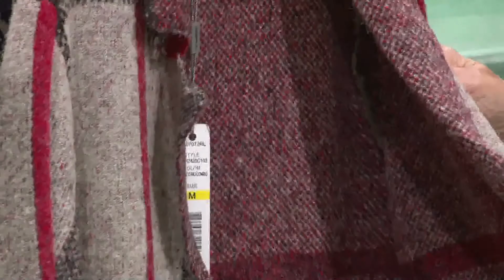Fashion The Right Fit: Linda McWilliams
Virginia is back with Linda McWilliams of Victoria's Boutique of Prattville to show more winter fashions as the weather begins to get a little colder.